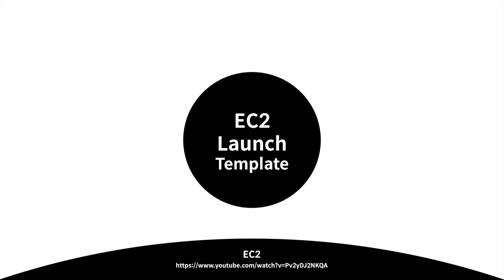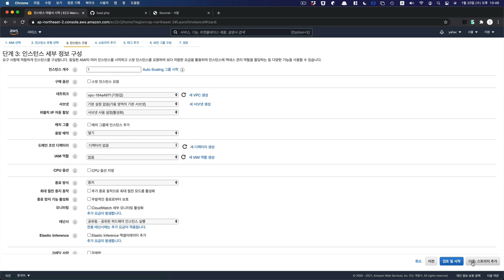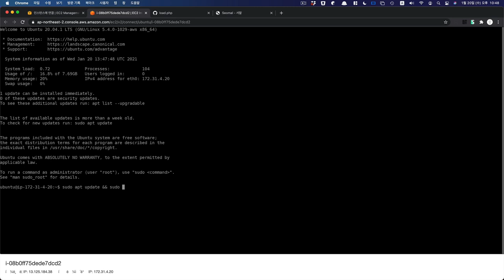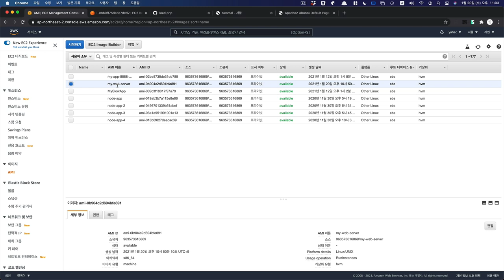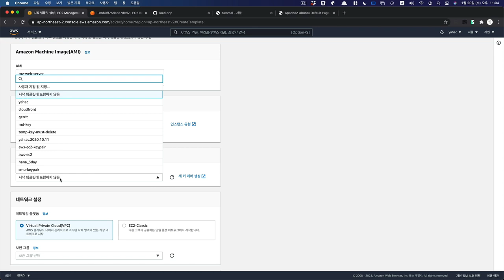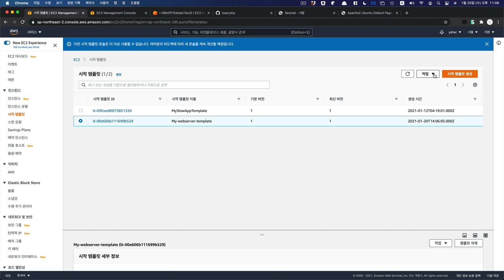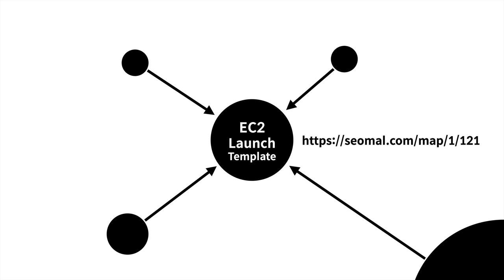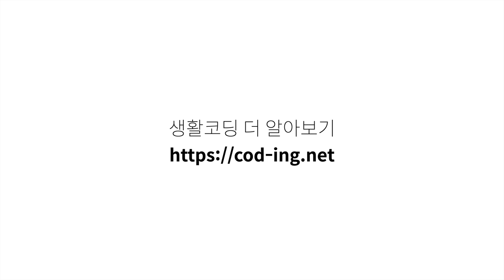AWS Launch Template 사용법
인스턴스를 만들 때마다

- 이미지
- 인스턴스의 유형
- 네트워크 설정
- 보안그룹

을 설정하기 귀찮지 않았나요?

Launch Template을 사용하면
이런 설정을 미리 저장해두었다가
클릭 두번으로 인스턴스를 생성할 수 있습니다.

이 수업은 EC2에 대한 이해가 필요합니다. EC2에 대해서 전혀 모르신다면 14분 분량의 기본 수업을 먼저 보실 것을 권해드립니다.

이 수업의 후속 수업은 지식지도 서말 통해서 찾을 수 있습니다.

이 수업은 AWS의 제작비 지원 후원을 받았습니다.
기술을 선택할 때 참고해주세요.